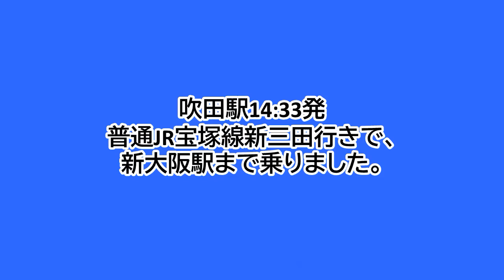吹田駅2番のりばにJR宝塚線直通新三田行きの207系普通が入線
吹田駅の2番のりばに、JR宝塚線直通新三田行きの207系の普通電車の入線シーンです。
尼崎駅からJR宝塚線に入ります。